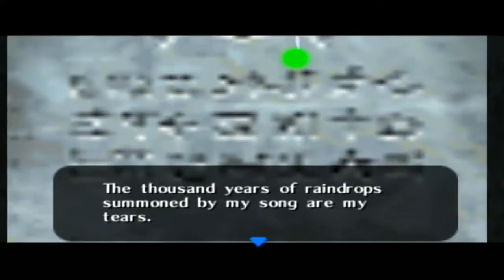The Legend of Zelda: Majora's Mask N64 Parte 14 - A Fortaleza das Piratas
Espero que gostem do vídeo, curtem, comente e compartilhe o vídeo pro canal crescer e incentivar o Mr. Zimdribz :D, vocês também podem curtir a página do facebook, la agente pode conversar :D rsrs

• Heart Pieces encontradas neste vídeo:
• 23ª : Dentro da Fortaleza das Piratas

• Itens encontrados neste vídeo:
• 1º : Hookshot dentro da Fortaleza
• 2º : Tire uma foto das Pitatas
• 3º : 4 Ovos dentro da Fortaleza
• 4º : Canção da chuva no cemitério no primeiro dia de noite